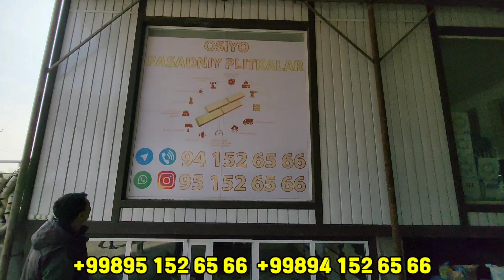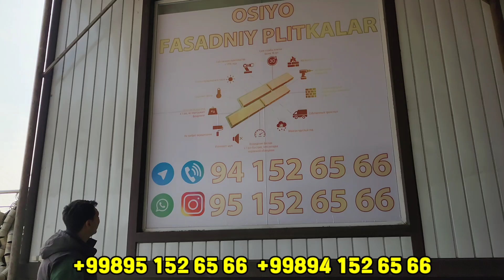OSIYO FASADNI PLITKA QOLIPLARNINI ISHLAB CHIQARISH HOHLAGAN TURDAGI VA OLCHAMDAGISIDAN BOR